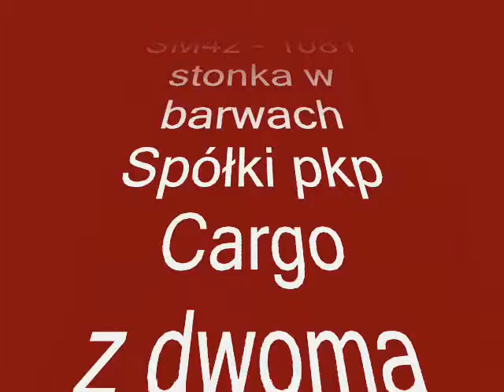SM42 - 1081 Z tłuczniem w filmie postój w Redzie i jazda do Wejherowa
Stonka  SM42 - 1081  należąca do Spółki PKP Cargo  wiezie dwa wagony  załadowane  po samą górę  , skład relacji Reda - Wejherowo   tu mija posterunek   odstępowy Śmiechowo
dnia 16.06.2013 roku Linia D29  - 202